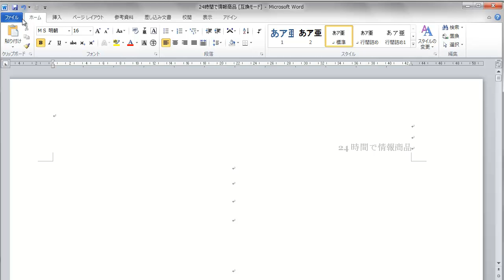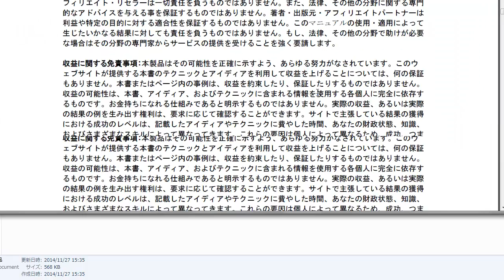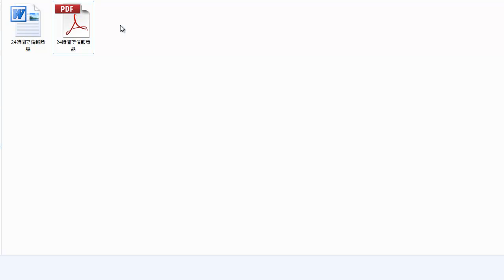bBrothers REPORT TRIBE レポート PDF 化について